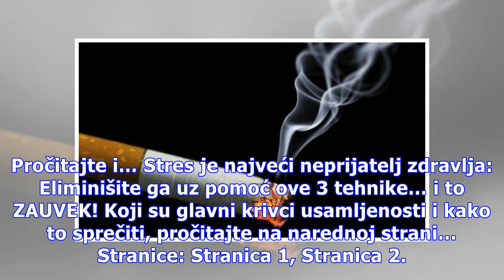Jedna stvar koju SVI RADIMO štetna je kao 15 cigareta dnevno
Ako ste se u životu ikada osetili tužno ili usamljeno, znajte da to nikako nije dobro po vaše zdravlje. Nije dobro, koliko i prekomerno konzumiranje alkohola ili cigareta. Guliver/Getty Images Studija sprovedena na Univerzitetu Brigham Young pokazala je da društvena izolacija povećava rizik od prevr...